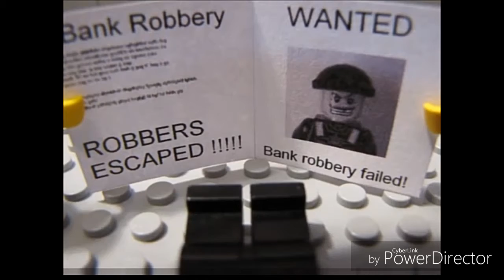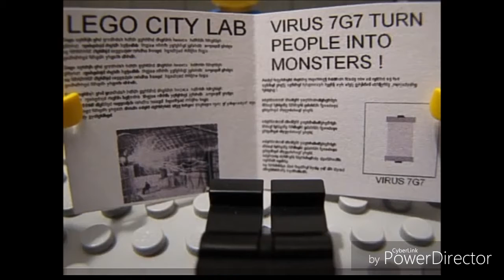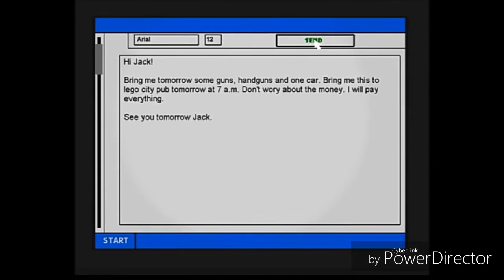Zombie Infection Ep 3 The Story Of Redbowtie